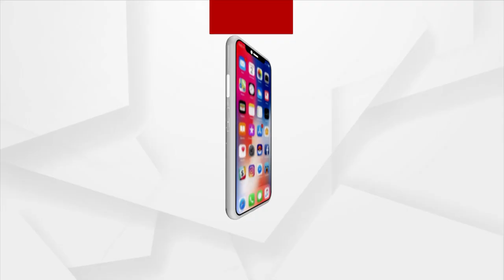ଏବିଭିପି ଛାତ୍ର ସଂଗଠନ ପକ୍ଷରୁ ବିକ୍ଷୋଭ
କଳାହାଣ୍ଡି ଜିଲ୍ଲାର ସନସାଇନ ବିଦ୍ୟାଳୟ ଅଧକ୍ଷା ମମିତା ମେହେରଙ୍କୁ ନିଖୋଜ ଘଟଣାରେ ରାଜ୍ୟର ବରିଷ୍ଠ ମନ୍ତ୍ରୀ ଦିବ୍ୟଶଙ୍କର ମିଶ୍ର ଓ ସନସାଇନ ସ୍କୁଲର ମାଲିକ ଗୋବିନ୍ଦ ସାହୁ ପ୍ରତ୍ୟକ୍ଷ ସମ୍ପୃକ୍ତି ଥିବା ଅଭିଯୋଗ ହେଉଛି । ପିଡିତାଙ୍କୁ ନ୍ୟାୟ ସହ ଦୋଷୀ ମାନଙ୍କ ବିରୁଦ୍ଧରେ କଠୋର କାର୍ଯ୍ୟାନୁଷ୍ଠାନ ନେବା ଏବଂ ମନ୍ତ୍ରୀ ଦିବ୍ୟଶଙ୍କର ମିଶ୍ରଙ୍କୁ ମନ୍ତ୍ରୀ ପଦରୁ ବହିଷ୍କାର କରିବା ଦାବିରେ ଆଜି ଏବିଭିପି ପକ୍ଷରୁ ବିକ୍ଷୋଭ ପ୍ରଦର୍ଶନ କରାଯାଇଛି ।